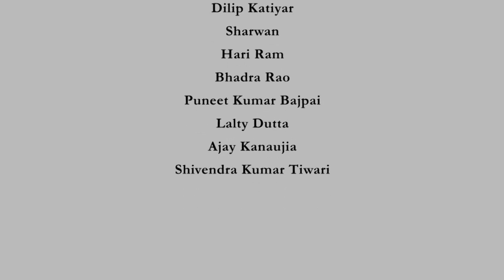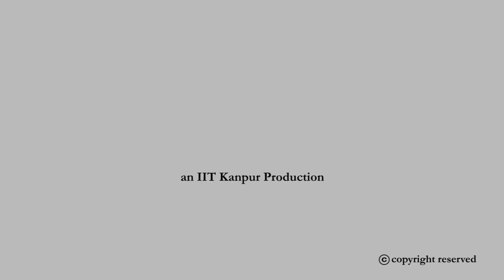Lecture 8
To access the translated content:
1. The translated content of this course is available in regional languages.
 2. Regional language subtitles available for this course
 To watch the subtitles in regional languages:
 1. Click on the lecture under Course Details.
 2. Play the video.
 3. Now click on the Settings icon and a list of features will display
 4. From that select the option Subtitles/CC.
 5. Now select the Language from the available languages to read the subtitle in the regional language.